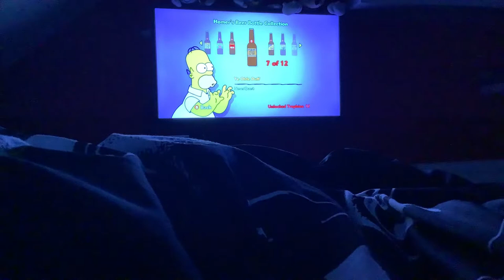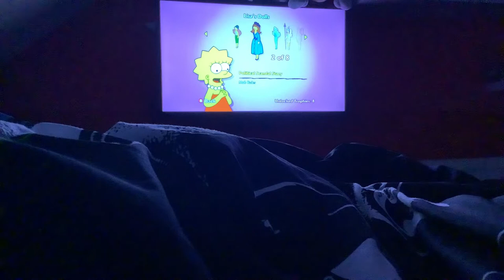The simpsons game all trophies